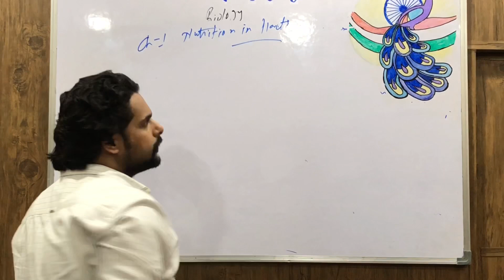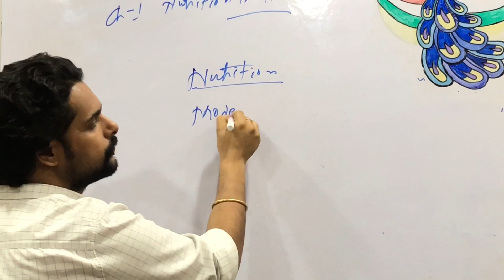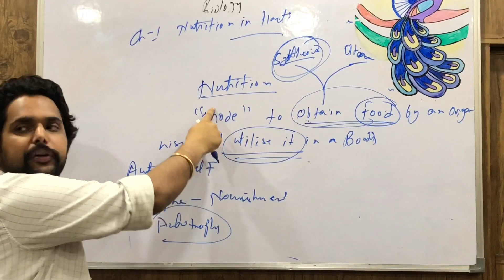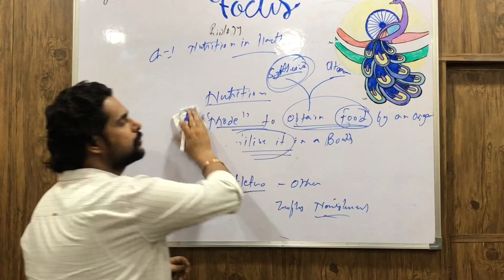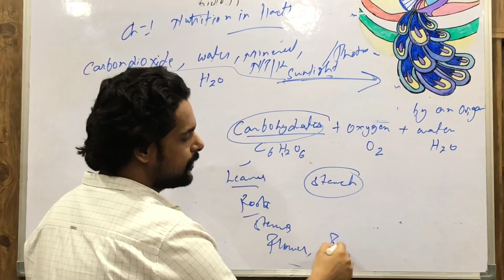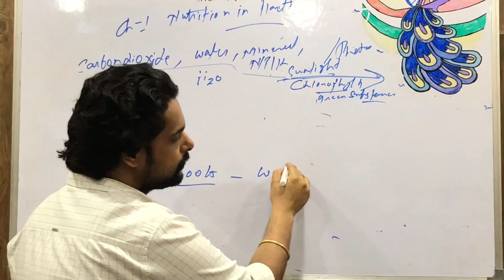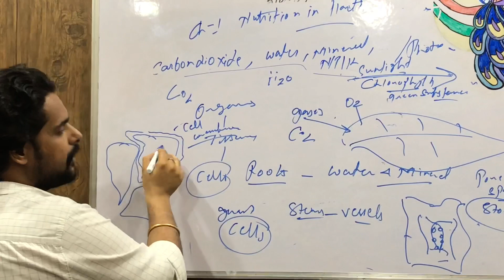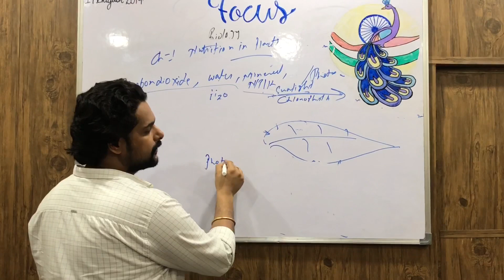IAS PCS Biology LECTURE-5: Nutrition In Plants (Class-7 Chapter-1)